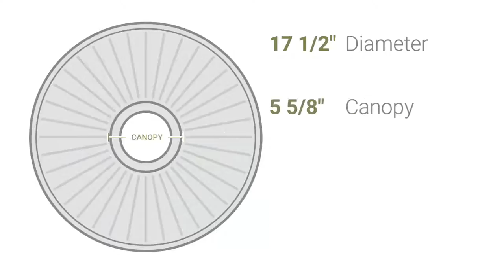Ekena Millwork CM17MU 17 1/2"OD x 3 5/8"ID x 1"P Munich Ceiling Medallion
Ekena Millwork CM17MU 17 1/2"OD x 3 5/8"ID x 1"P Munich Ceiling Medallion (Fits Canopies up to 5 5/8")